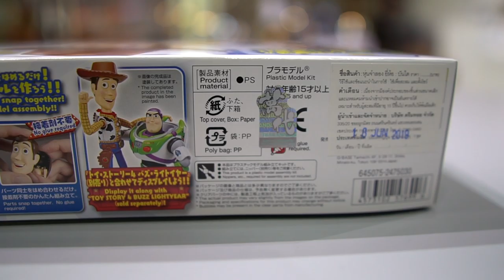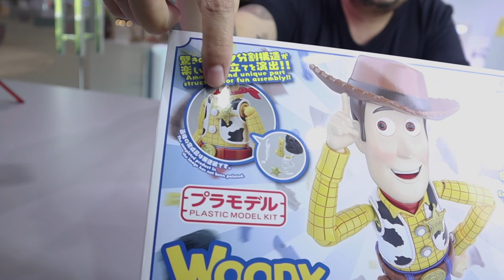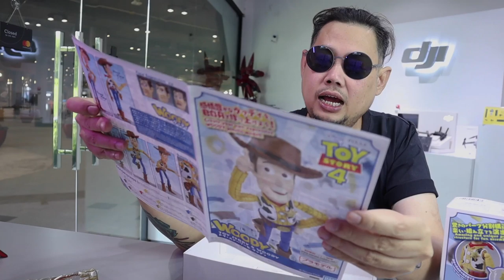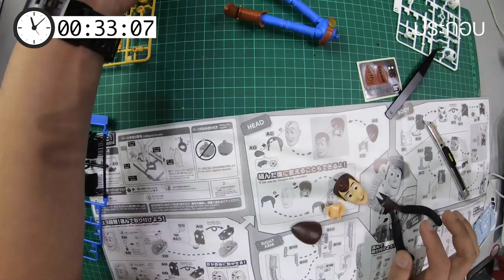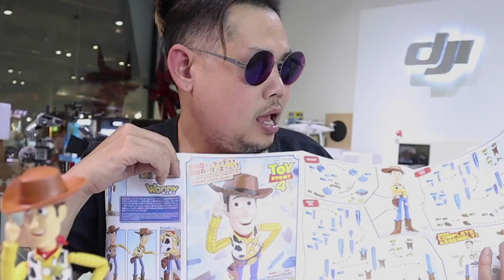ประกอบกันดั้ม/รีวิว /Review Gundam [speed build]